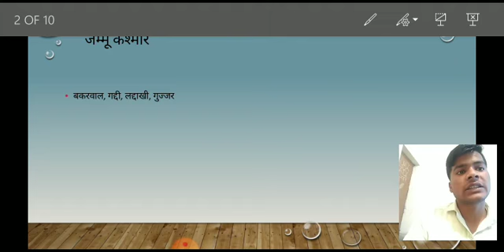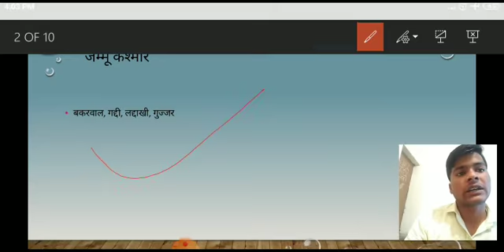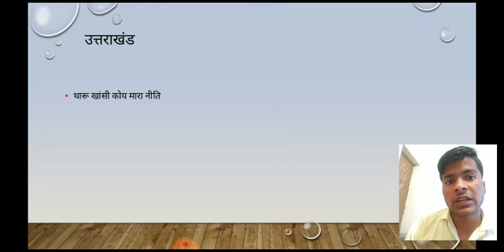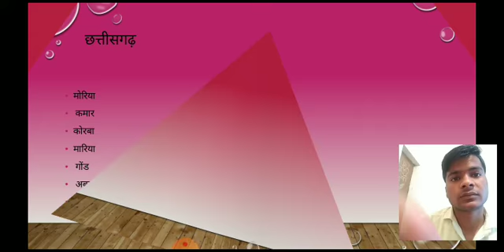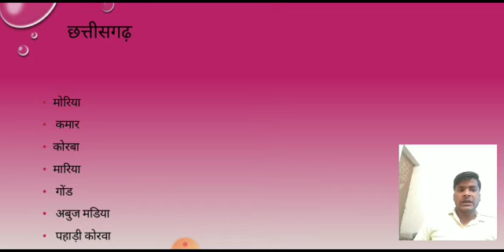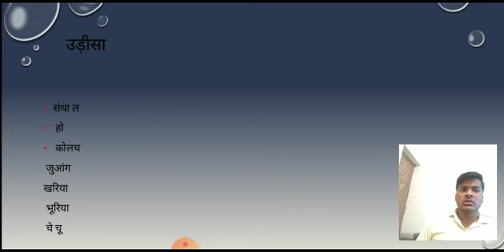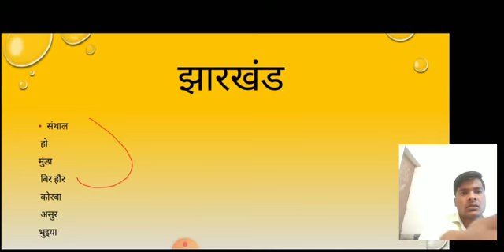भारतीय के राज्य में पाई जाने वाली प्रमुख जनजातियां//ssc, railway and other exam